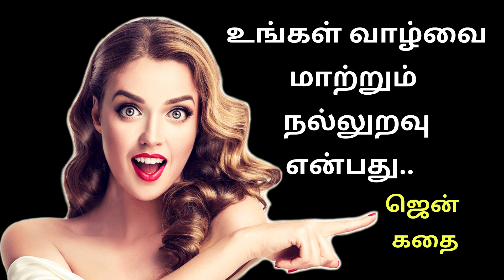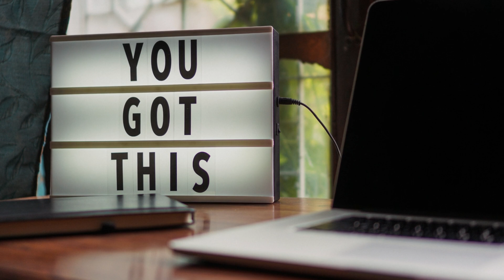Relationship that will change your life| Zen story | Motivational Psychology| Tamil | Adithya Varman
உங்கள் வாழ்வை மாற்றும்  நல்லுறவு என்பது..  ஜென் கதை |
The relationship that will change your life| Zen story | Motivational Psychology in Tamil | Adithya Varman
Relationship that will change your life,Zen story,ஜென் கதை,
menpsychology tamil,
womenpsychology tamil,
loveptips in tamil,
girlspsychology tamil,
boyspsychology tamil,
Psychology,
Tamil Language (Human Language),
Basic Psychology,
தமிழில் உளவியல்,